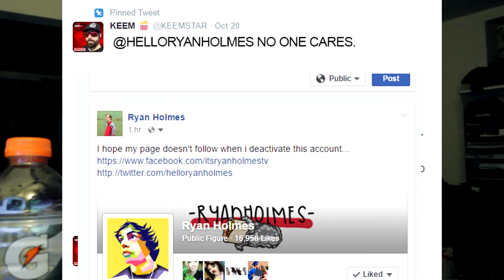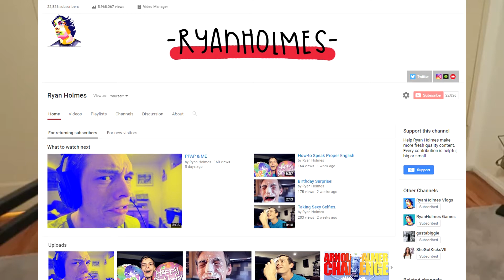KEEMSTAR, LEAFYISHERE, SCARCE, Leaving SOCIAL MEDIA!!!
Leafyishere makes a video that Killer Keemstar gets a hold of then Scarce reports it first.

Don't forget to click that LIKE button if you enjoyed!